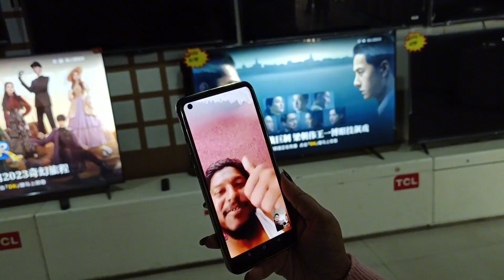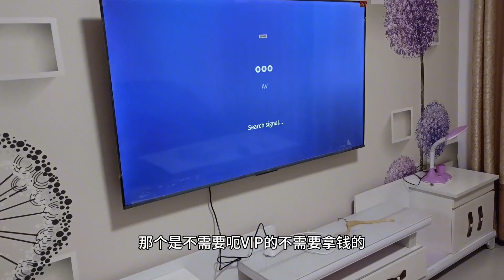巴鐵媳婦嫁中國農村，有車有房人生圓滿，娘家人都羨慕極了！【巴基斯坦沙塔吉】